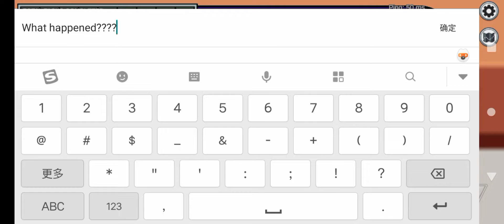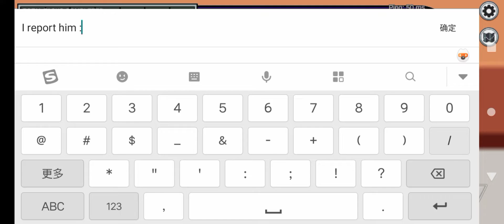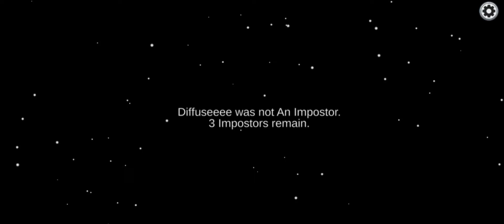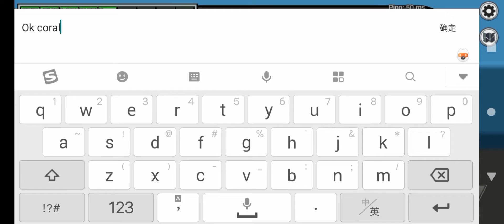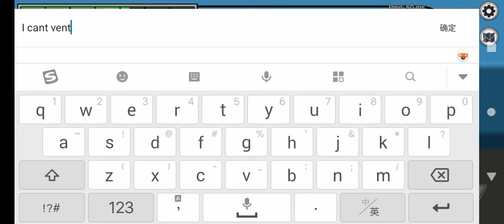INSANE 600IQ Crewmate play to defeat all imposter in AMONG US #37